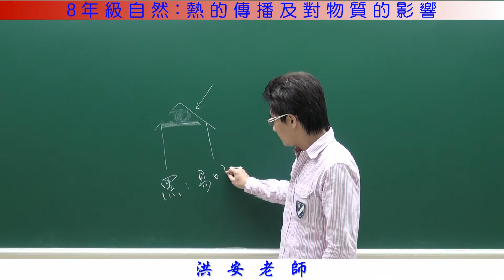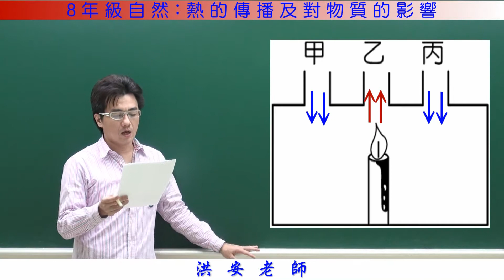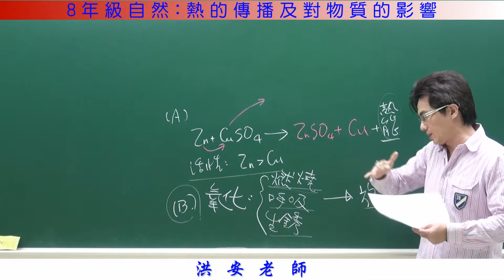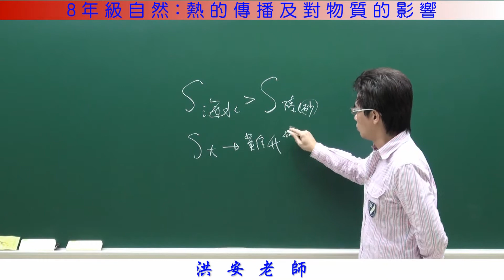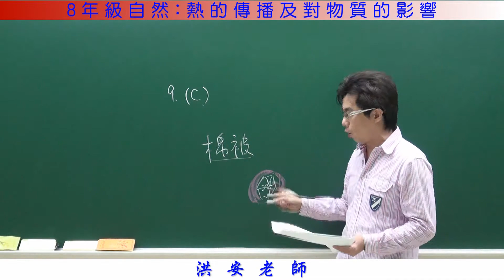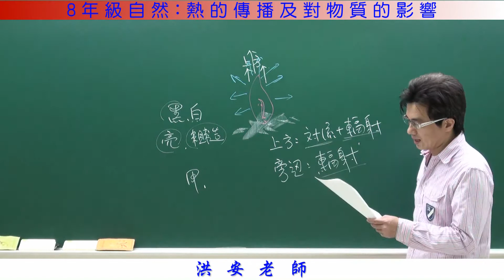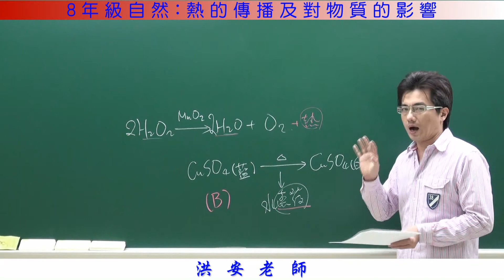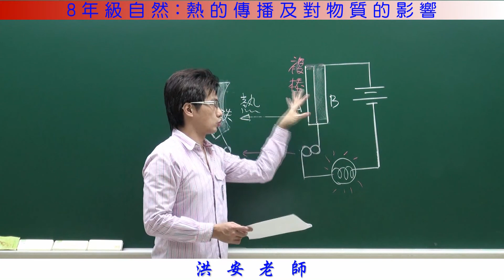熱的傳播及對物質的影響1